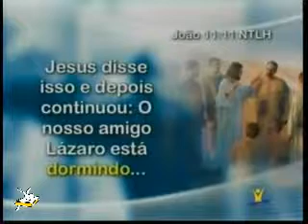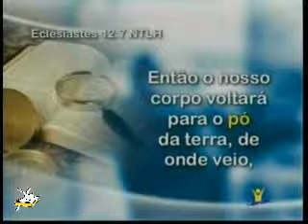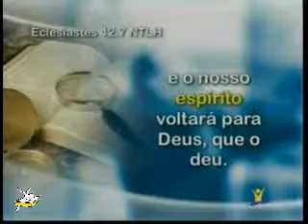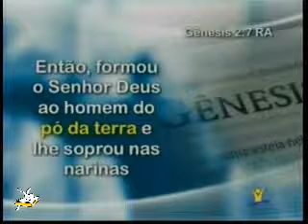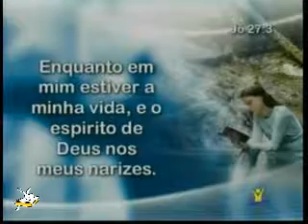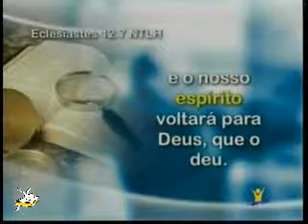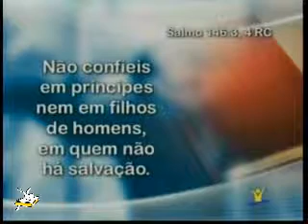Contagem Regressiva Para a Vida- Quarta feira Parte ll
A segunda parte do sermao do Pr Bill Santos na Igreja Adventista de Fala Portuguesa em Dallas no Texas,no programa Contagem Regressiva Para a Vida, o orador e o Pr  Bill Santos do programa Esta Escrito no Canada